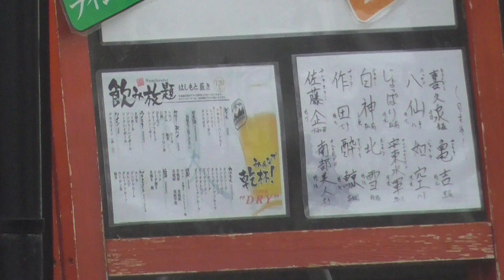はしもと 藪き【青森県・青森市】 2021.04.14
所在地：青森県青森市本町3-3-7